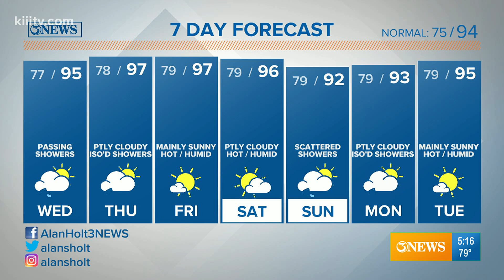Alan Holt KIII South Texas Weather Foreast 08-26-2020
A few showers off the extreme western periphery of Laura will be possible in the Coastal Bend today, in addition to rough surf. Laura headed for the TX/LA state line